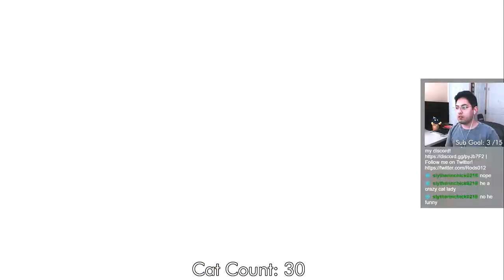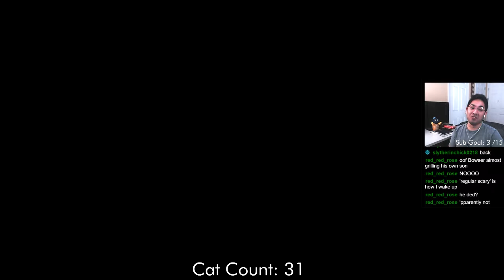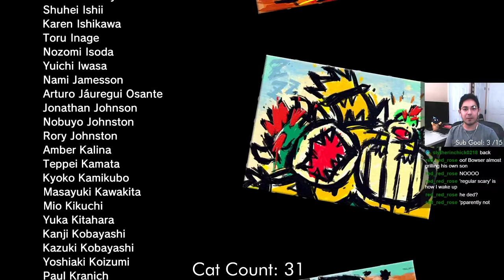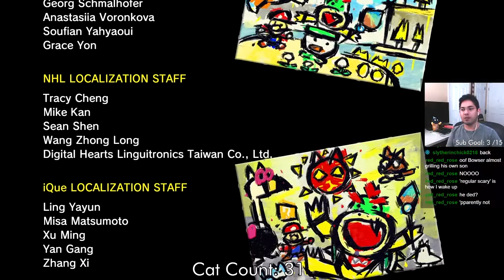The Best Final Boss In ANY Mario Game | Day 2